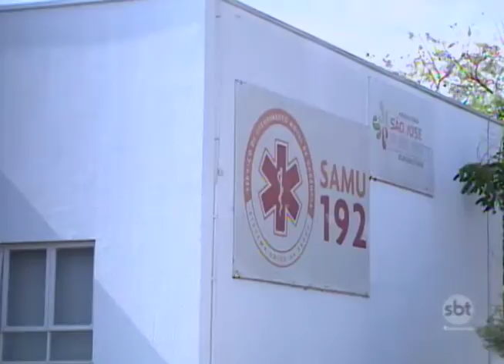Rio Preto: Pai reclama de demora na transferência do filho com ambulância do SAMU para Santa Casa